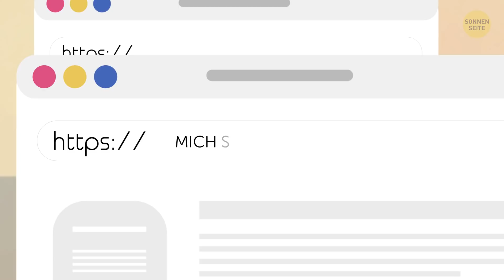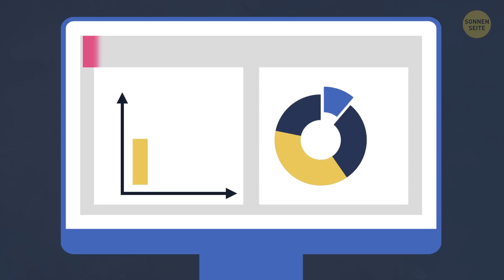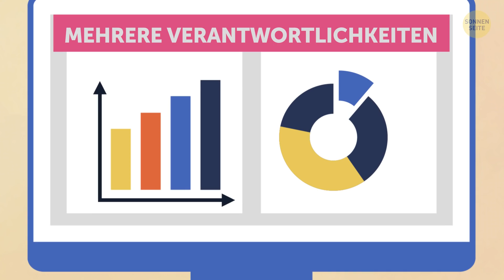18 Essgewohnheiten, die eine Menge über deinen Charakter aussagen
Was sagen deine Essgewohnheiten über deine Persönlichkeit aus? Gibt es eine Verbindung zwischen unserem Essverhalten und unserem Charakter? Es heißt ja: du bist, was du isst. Dabei sagt die Art und Weise WIE ein Mensch isst, viel mehr über seine Persönlichkeit aus. Isst du schnell? Dann gehst du deine Aufgaben auch zügig an. Oder isst du eher langsam? Du tust nur Dinge, die deiner Meinung nach gut für dich sind und bist kaum manipulierbar.

Unsere Essgewohnheiten sind stark von Instinkten getrieben und auch wenn wir versuchen, sie vorzutäuschen, wird irgendwann unser wahrer Charakter hervorbrechen. Würdest du gerne jeden Menschen lesen können wie ein Buch? Dafür brauchst du sie nur beim Essen beobachten und dir werden sich wesentliche Charakterzüge offenbaren.

ZEITMARKEN:
Du liebst salziges Essen. 0:25
Du isst eins nach dem anderen. 0:47
Du bist wählerisch. 1:12
Du isst schnell. 1:41
Du isst langsam. 2:07
Du wählst ein außergewöhnliches Gericht. 2:35
Du kaust laut. 3:02
Du teilst nicht gern dein Essen. 3:32
Du klaust anderen Essen.  3:53
Du magst es bitter.  4:17
Du bist ein Schleckermaul. 4:44
Du hast bei Eis besondere Vorlieben. 5:05
Du isst viel Obst und Gemüse. 5:37
Du liebst Fleisch. 6:02
Du vermischst alles auf deinem Teller. 6:23
Du zerschneidest alles, bevor du es isst. 6:53
Du magst alles sauer. 7:23
Du magst es scharf. 7:52